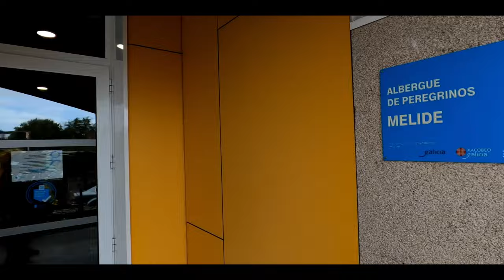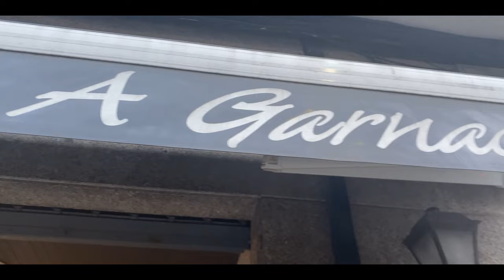Andare avanti, sempre Ep. 11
Il mio Cammino di Santiago Primitivo. Oggi arrivo a Melide, questo significa fine del cammino Primitivo, che ormai confluisce nel cammino Francese, quindi d'ora in avanti tanti Pellegrini. Tappa 11 : Da San Roman da Retorta a Melide 25 km.